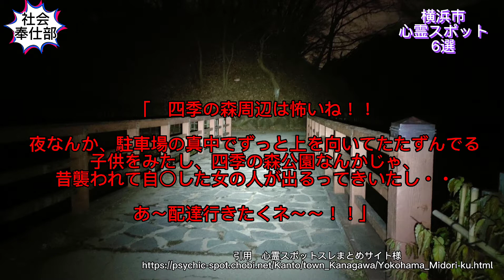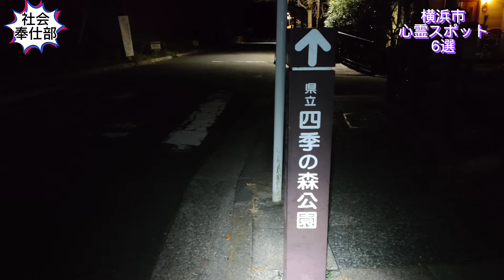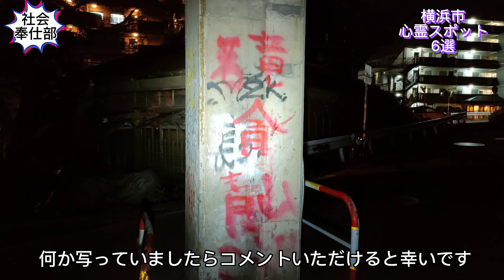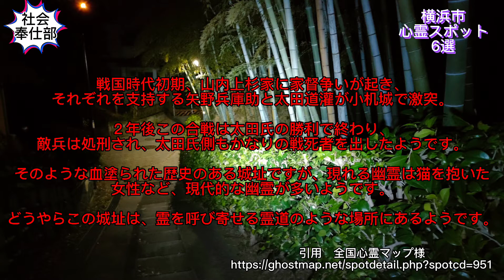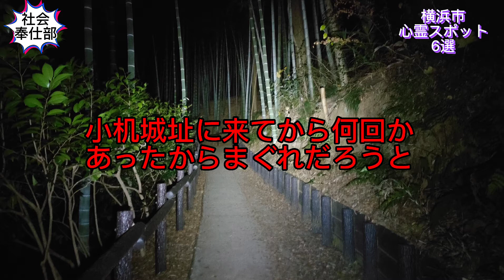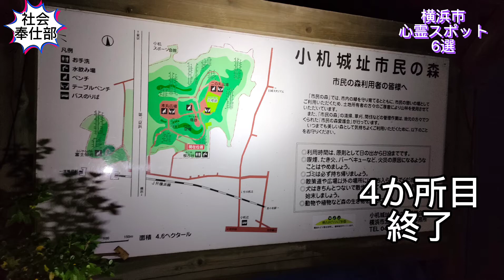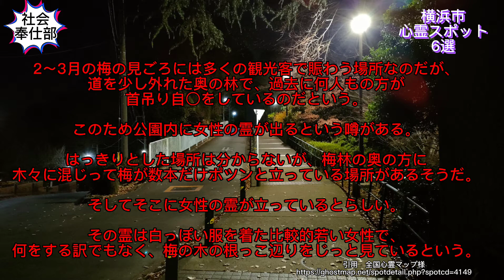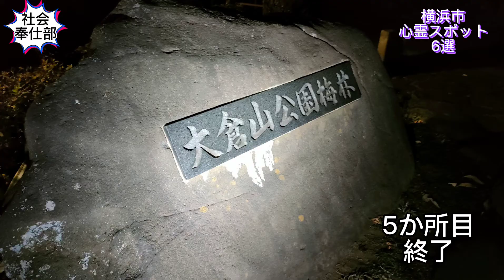横浜市心霊スポット6選 緑区・港北区・鶴見区・神奈川区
横浜市緑区、港北区、鶴見区、神奈川区の心霊スポット行ってきました。ラインナップは四季の森、大倉山公園、小机城址、鷹野人道橋、横浜にある無縁仏の墓、上麻生道路の陸橋下です。